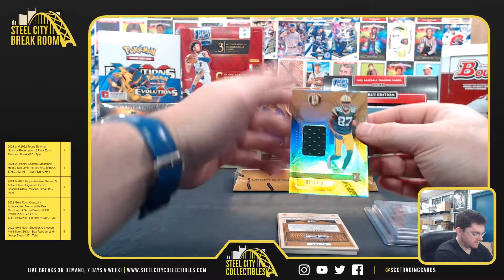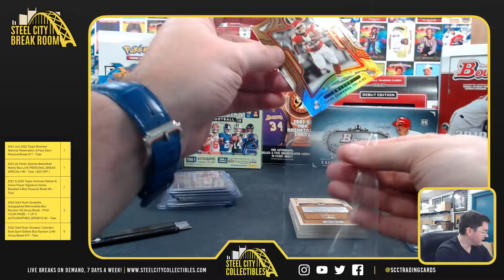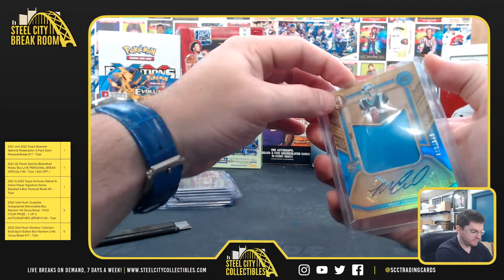2022 Panini Gold Standard Football 2-Box Personal - Joey D